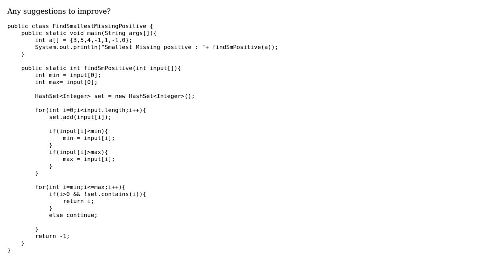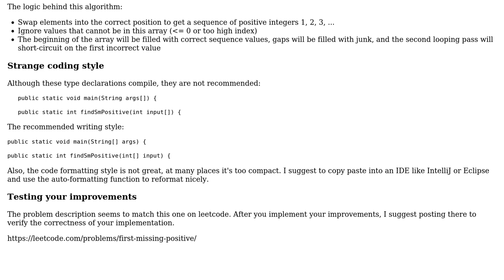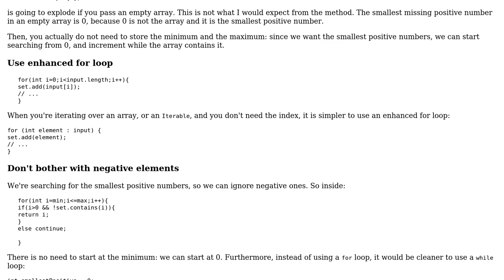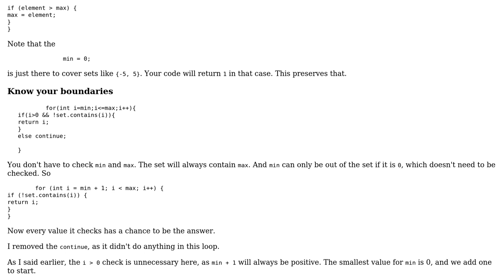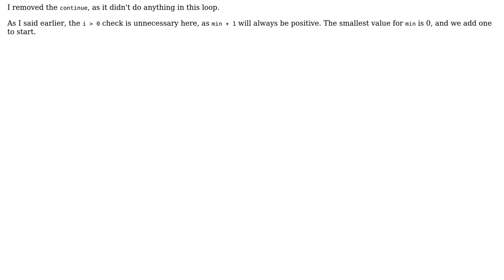Finding the smallest missing positive number in an array (3 Solutions!!)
Finding the smallest missing positive number in an array

With thanks & praise to God, and with thanks to the many people who have made this project possible! | Content (except music & images) licensed under CC BY-SA | Music | Images & others | With thanks to user Tunaki user Neelesh Salian user mdfst13 user janos and the Stack Exchange Network Trademarks are property of their respective owners. You are responsible for your own actions.